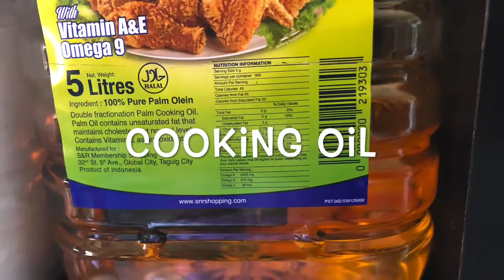Chicken Tinola with Moka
Lets cook healthy and eat healthy...